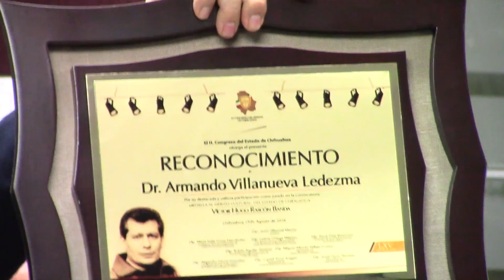Comisión - 29 noviembre 2021 - Igualdad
Reunión de la Comisión de Igualdad